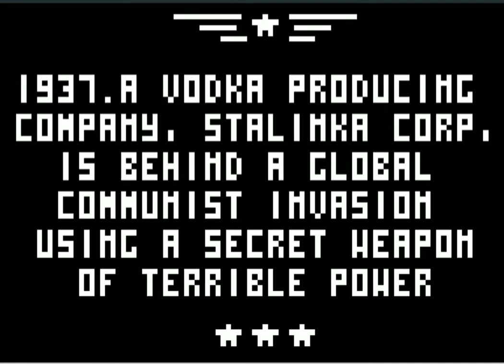Siberian Strike B&W (Java Game - 2002) - GameLoft by: Gamessky ลูกพระเยซู [ปลื้ม ณัฐดนัย พุ่มพุทธ]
Take your plane through three different worlds and encounter a large range of dangerous soviet enemies. Each level features one or several bosses : large bombers, silent submarines and heavy war machines developed by Stalinka Corp. When they’re hit, watch them sinking or falling in flames!

GAME DETAIL
Platform: Mobile
Genre: shoot'em'up
Developer/Publisher: Gameloft
Release: 2002